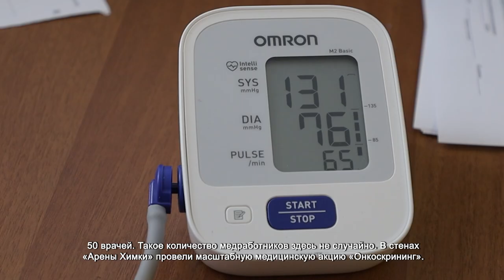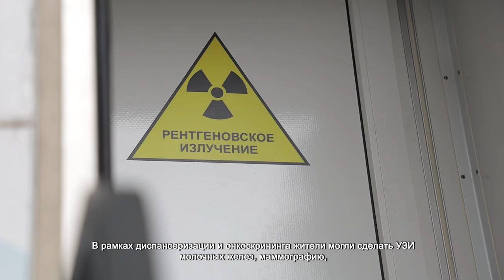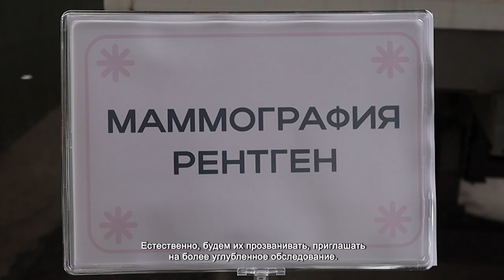В ХИМКАХ ПРОВЕЛИ МАСШТАБНУЮ АКЦИЮ ОНКОСКРИНИНГ